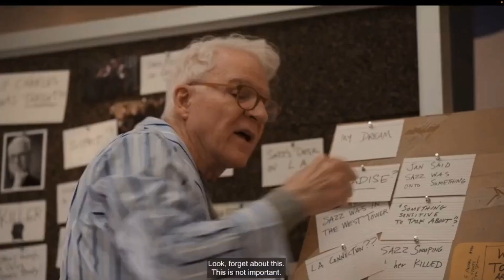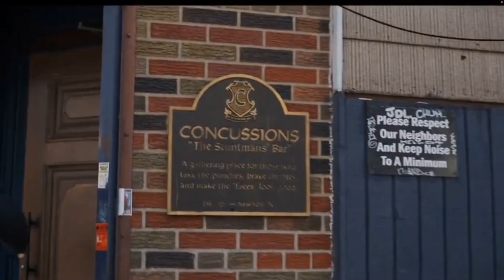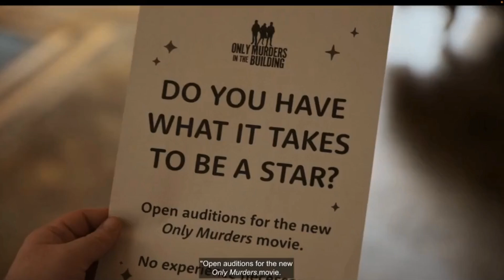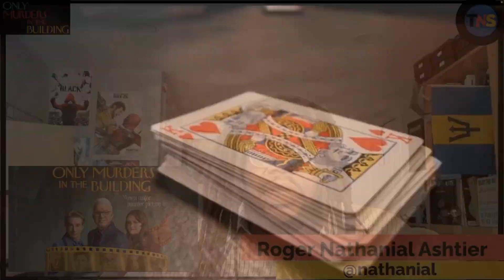"Only Murders in the Building": S4 Episode 4 Recap & Spoiler Breakdown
Join Nathan as he breaks down 'Only Murders in the Building' Season 4, Episode 4, titled 'The Stunt Man.' In this episode, Charles, Oliver, and Mabel take their investigation beyond the Arconia as they delve into Sazz's life as a stuntwoman. Along the way, they uncover new clues, meet quirky characters, and continue to unravel the mystery at the heart of this season.

00:00 Introduction
00:46 Spoiler-Free Logline
01:02 Spoiler - Breakdown Starts
01:45 Teaser
02:47 Act I
04:28 Act II
05:52 Act III
07:31 Resolved / Unresolved Clues

Spoiler-Free Summary (Logline):
Charles, Oliver & Mabel delve into the particular universe of stunt people. They encounter a suspect with an incredibly... familiar... face.

TNS Rating System:
1/10 - "Dumpster fire"
     -: A waste of time that might make you so depressed you don't want to talk to anyone.
2/10 - "Drunk Watch"
     -: A film only suitable for inebriated viewing with friends.
3/10 - "Hate Watch"
     -: A film that annoys you so much you must complain on a group chat to friends.
4/10 - "Couch Co-op"
     -: A film that's perfect for a casual lazy night on the couch with your best friend.
5/10 - "Game Night"
     -: A film that's perfect for a fun night in with a group of friends if you have other activities planned.
6/10 - "Date Night"
     -: A film that won’t ruin a special evening with your significant other but you won’t revisit.
7/10 - "Dinner Party"
     -: A film worth watching and dissecting with friends at home over good food and good wine.
8/10 - "Road Trip"
     -: A film that's so good that it's worth a road trip with friends to the theaters to enjoy.
9/10 - "Movie Marathon"
     -: A film that's so exceptional friends will theater hop with you to see it multiple times.
10/10 - "Theater Rental"

Cast & Crew

Key Cast:
* Steve Martin as Charles-Haden Savage
* Martin Short as Oliver Putnam
* Selena Gomez as Mabel Mora
* Jane Lynch as Sazz Pataki
* Michael Cyril Creighton as Howard Morris
* Meryl Streep as Loretta Durkin
* Zach Galifianakis as Zach Galifianakis
* Eugene Levy as Eugene Levy
* Eva Longoria as Eva Longoria
* Molly Shannon as Bev Melon
* Desmin Borges as Alfonso (Known for 'You're the Worst' and 'Utopia')
* Richard Kind as Vince Fish (Known for 'A Serious Man' and 'Spin City')
* Kumail Nanjiani as Rudy Thurber (Known for 'The Big Sick,' 'Silicon Valley,' 'Eternals')
* Da'Vine Joy Randolph as Detective Donna Williams (Known for 'Dolemite Is My Name' and 'The Lost City')
* Lilian Rebelo as Ana
* Daphne Rubin-Vega as Inez (Known for 'Rent' and 'In the Heights')
* Amy Ryan as Jan Bellows (Known for 'Gone Baby Gone' and 'The Office')

Crew:
* Director: Cherien Dabis
* Writers: Kristin Newman
* Creators: Steve Martin, John Hoffman
* Producers: Dan Fogelman, Jess Rosenthal, Jamie Babbit, Kristin Newman, Steve Martin, John Hoffman
Cinematography: Chris Teague